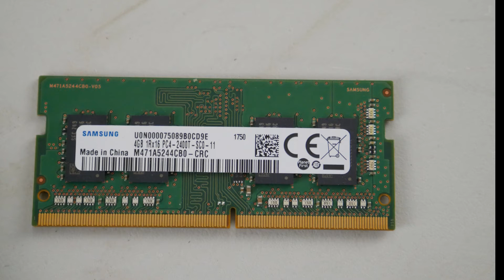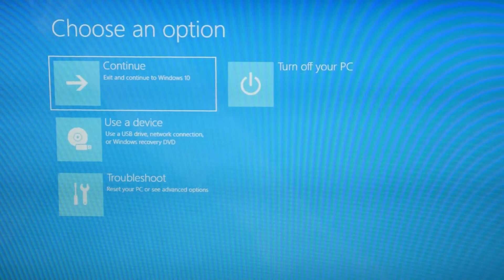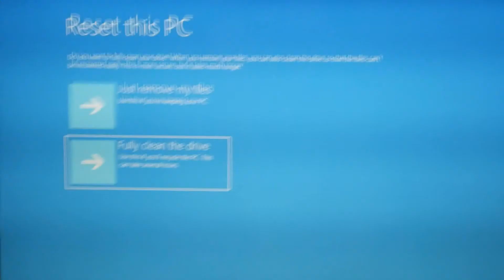How to Fix an Acer With a Page Fault In Nonpaged Area Blue Screen Error Windows 10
In this video, we'll show you how to fix the blue screen Page Fault In Nonpaged Area error on an Acer computer running Windows 10.

This error can cause your computer to start crashing, and it's usually difficult to fix. But in this video, we'll show you how to fix the blue screen Page Fault In Nonpaged Area error on an Acer computer running Windows 10. After following our steps, you should be able to recover your computer and fix the problem!

Computer repair tool kit recommended by our technicians:

How To Replace a Hard Drive and Install Windows 10 On Your Acer Computer

Link for screwdrivers used in the video:

Links for buying replacement RAM by part number:
(your replacement RAM doesn't need to be the same manufacture but it often times needs to be the same part number/data transfer rate)

Link for replacement Hard Drive compatible with most Acer laptops:

Link for replacement Solid State Drive needed if you are upgrading from a Hard Drive to a Solid State Drive compatible with most Acer laptops:

Links for the top two replacement Solid State Drives compatible with most Acer laptops:

Link for work laptops and desktops our technicians recommend:

Link for school laptops and chromebooks our technicians recommend: